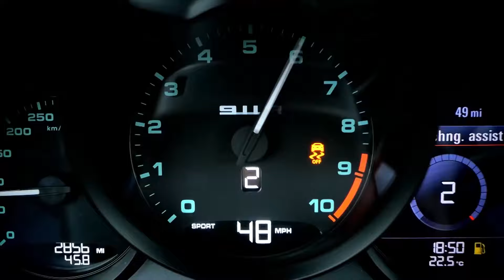Porsche 911R Driving 2017 -- VideoClip by AutoProdam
AutoProdam АвтоПродам Auto-Prodam.com в интернете